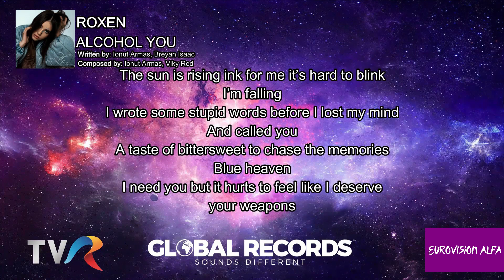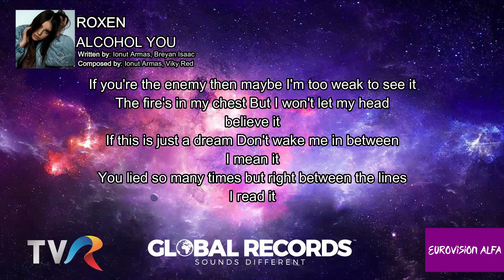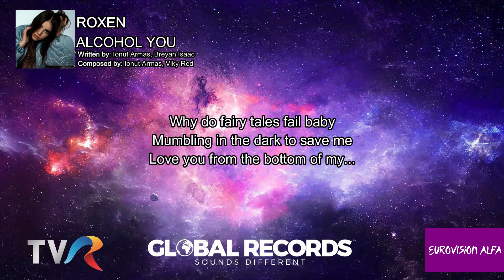ROXEN - ALCOHOL YOU (OFFICAL KARAOKE REVAMP)